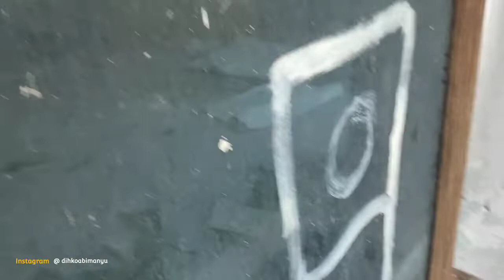NOMER TOGEL,BEKAS RITUAL MEMINTA 4 ANGKA BANGUNAN BERLANTAI 2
Welcome to Chennel Ghoster Solois
Apabila Terjadi Peristiwa Interaksi Mahkluk Halus Atau Penampakan Adalah Apa Adanya Yang Terjadi Di Lokasi Ini...

 Bantu channel ini agar semakin berkembang kedepannya" ...